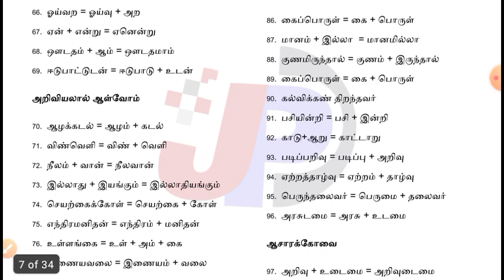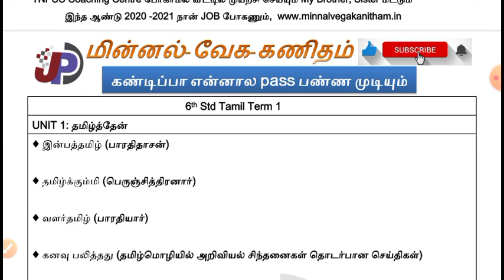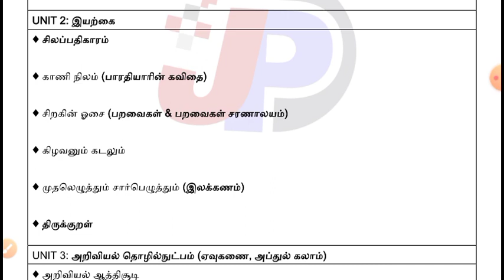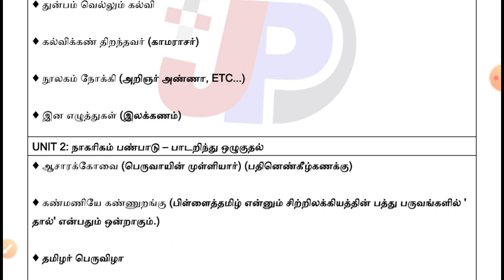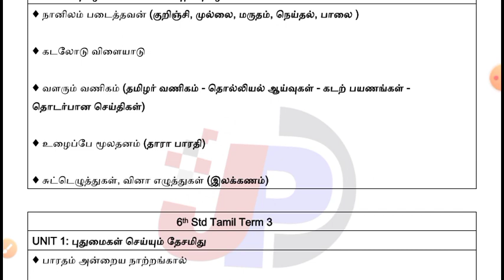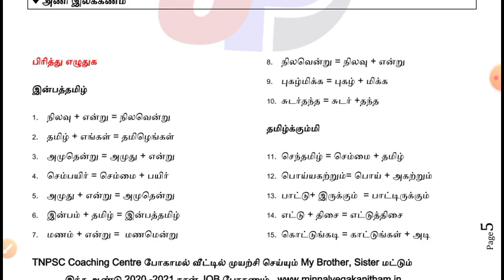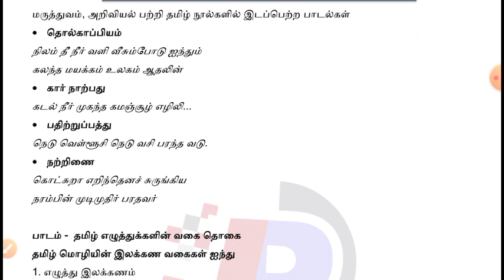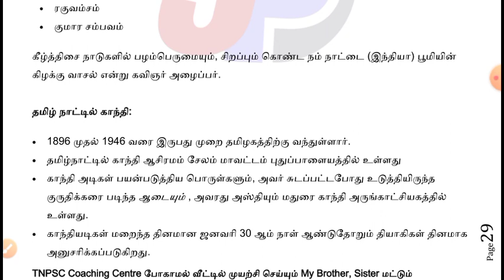குரூப்-4 தமிழில் 🤫 100க்கு 100 வாங்க இதுதான் ஒரே வழி 🙄 6th New Book முழுத்தொகுப்பு PROOF & PDF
புதிதாக படிக்க வருபவர்கள் இந்த  TRICKS தெரிந்தால் தமிழில் 100க்கு 100 வாங்கிடலாம் பொதுத்தமிழ் முழுத்தொகுப்பு

2013 Gr- 4 பொதுத் தமிழ் (பகுதி - (அ) இலக்கணம்) (01 to 47) =

2014 Gr- 4 பொதுத் தமிழ் (பகுதி - (அ) இலக்கணம்) (01 to 36) =

Day 133 இந்தியா காலநிலை மற்றும் இயற்கைத் தாவரங்கள் Questions 50 (5921 to 5970) =

Day 132 இந்தியா காலநிலை மற்றும் இயற்கைத் தாவரங்கள் Questions 50 (5871 to 5920) =

Day 131 இந்தியா அமைவிடம், நிலத்தோற்றம் மற்றும் வடிகாலமைப்பு Questions 40 (5831 to 5870) =

Day 130 இந்தியா அமைவிடம், நிலத்தோற்றம் மற்றும் வடிகாலமைப்பு Questions 45 (5786 to 5830)